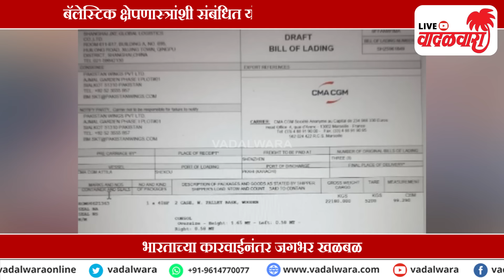परमाणु शस्त्रांचं साहित्य पाकिस्तानला नेणाऱ्या चीनी जहाजाला JNPA बंदरात अडवलं | Vadalwara Live